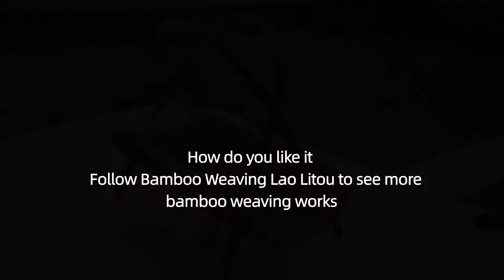Today, I use a bamboo joint to make a small plate, which can hold small things, nuts, fruits, etc.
Bamboo is a pure natural and environmentally friendly material. I hope more and more people will like the things it makes.